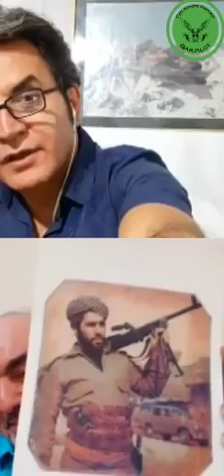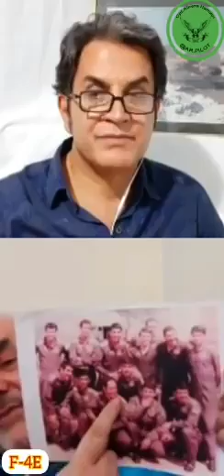ناگفته‌های تیمسار کیومرث حیدریان از زندگی خودش و خاطرات آمریکا